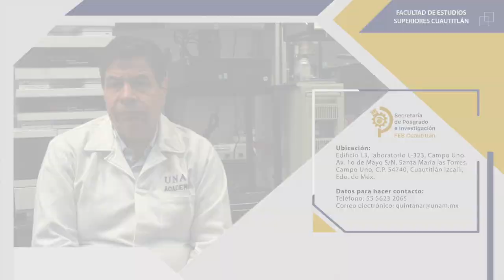Dr. David Quintanar Guerrero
Dr. David Quintanar Guerrero, Laboratorio de Investigación y Posgrado en Tecnología Farmacéutica, Edificio  L3, Laboratorio L-323, Campo Uno, FES Cuautitlán UNAM